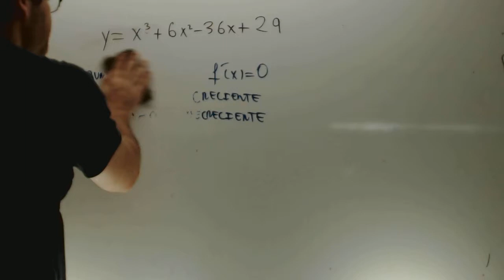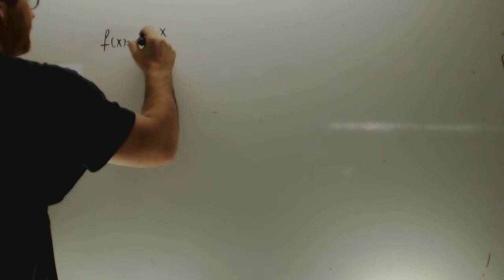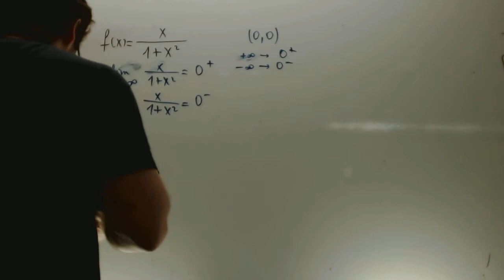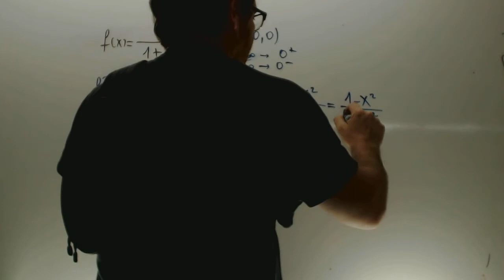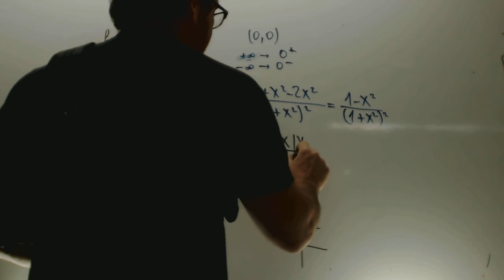Grafica x/(1+x2) Matematicas 1 Bachillerato Academia Usero Estepona